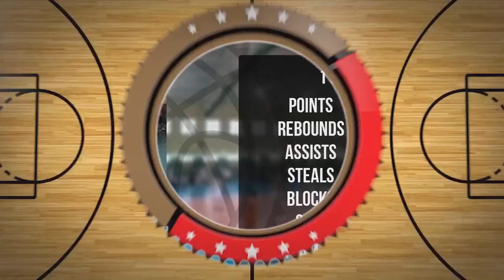Michał Petkow Player Mixtape DC75 Przysucha 2022